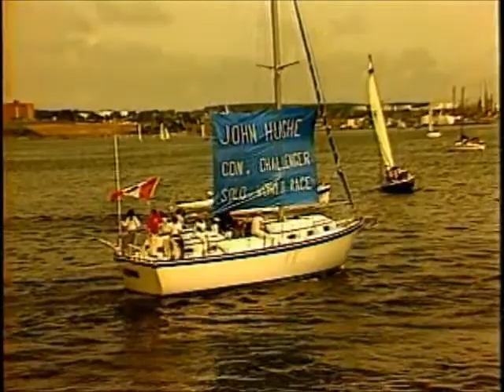Schooners in Nova Scotia